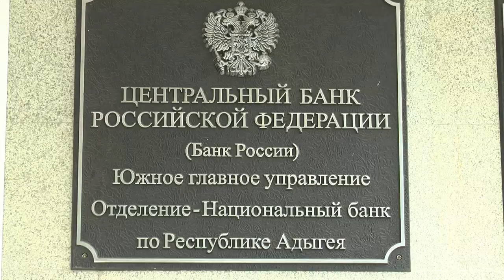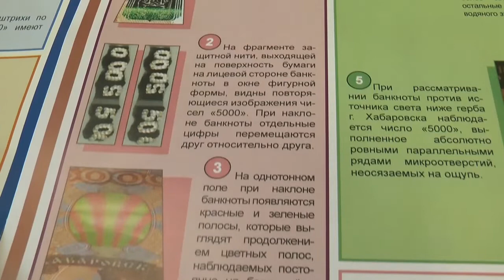25-05-2022 г Новости МВД РА